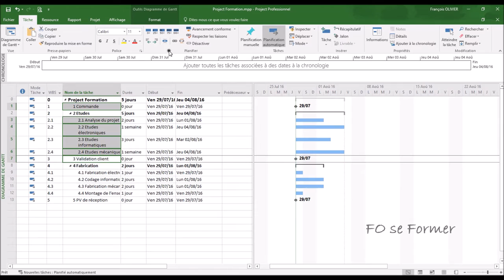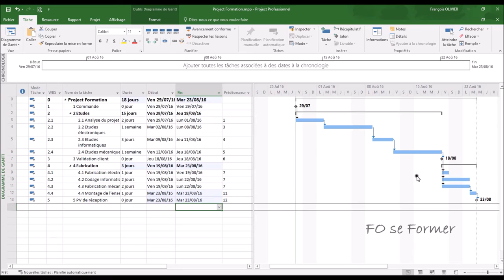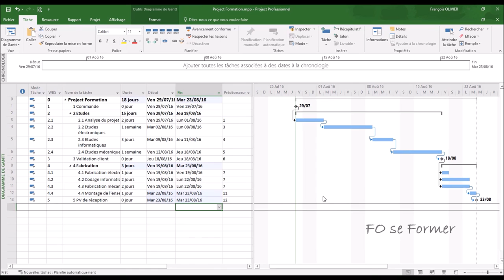MS Project : création des liaisons de dépendances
Suite du projet sous MS Project, après les tâches voici la création des liaisons de dépendances entre tâches.

00:00 Introduction
00:18 Lier les tâches via le ruban
01:24 Lier via la colonne prédécesseur
01:53 Personnaliser les liens de liaisons